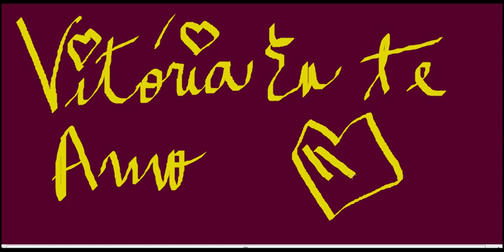vitoria eu te amo